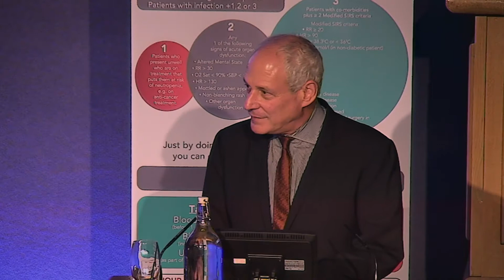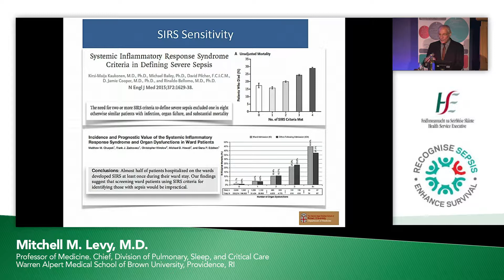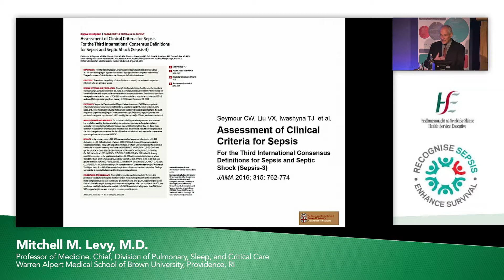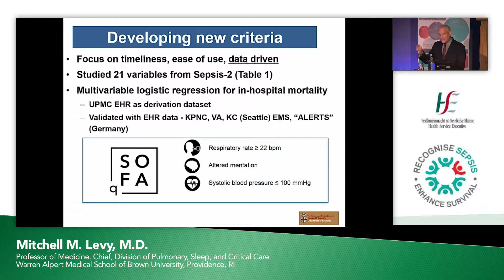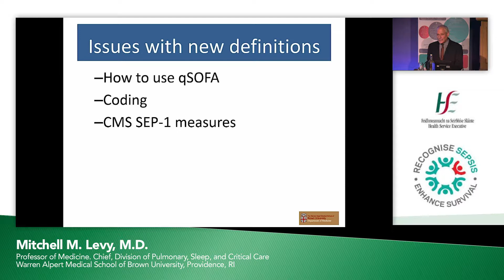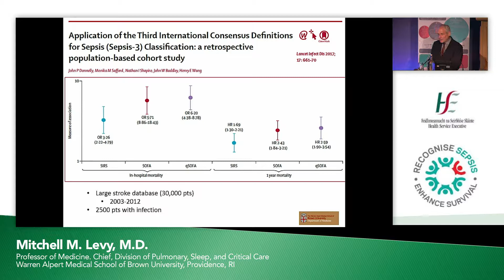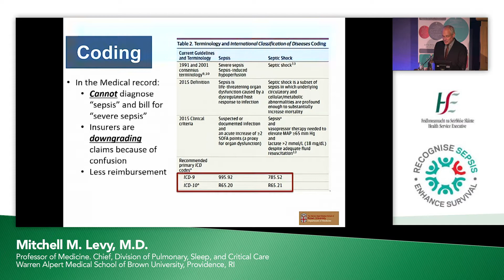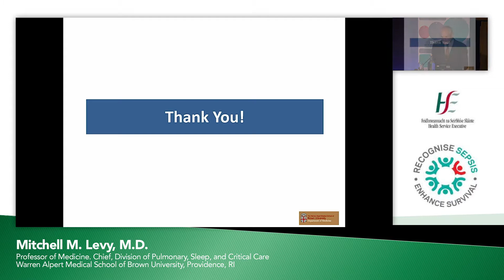Mitchell M Levy: Sepsis Summit 2017